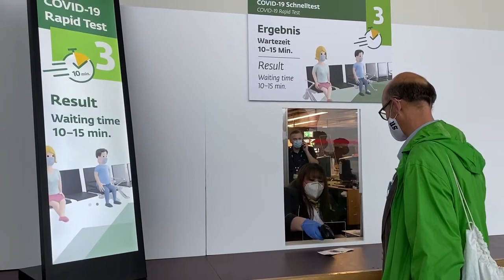Schnell testen und weg! | Schnelltests am Flughafen Wien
Kostenlose Antigen-Schnelltests vor Reiseantritt sollen das Ansteckungsrisiko auf Flügen minimieren. AUA und Flughafen Wien starten einen Probebetrieb. Wir haben ihn getestet.